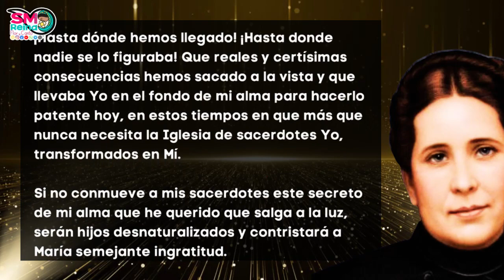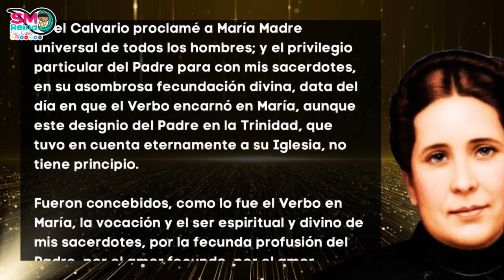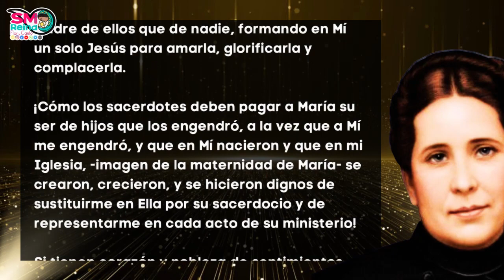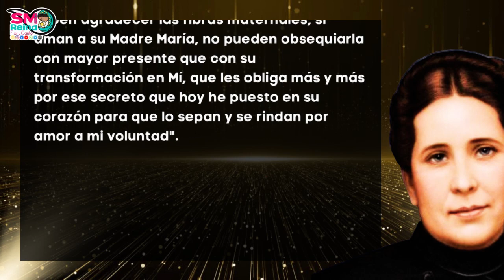52. Secreto. Parte 2. A mis sacerdotes.